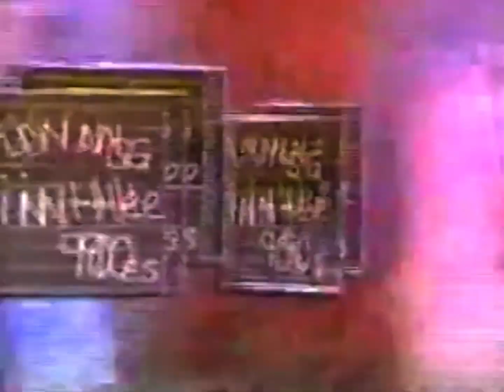Living in the 90s Music Collection Ad (1995)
Commercial for the release of the Living in the 90s music collection from 1995.